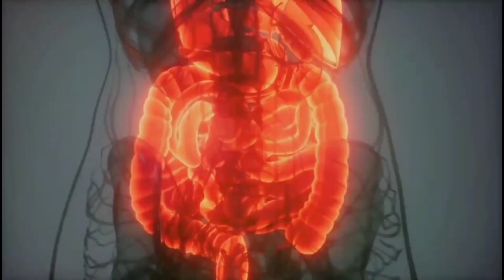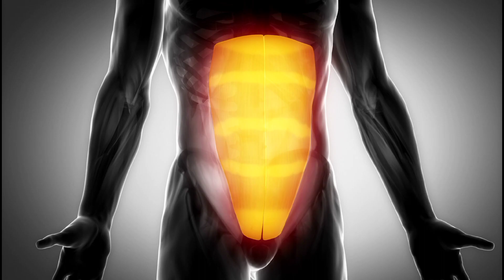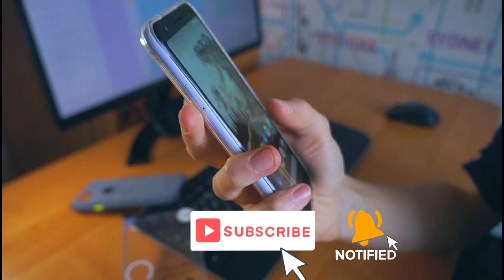মধুর উপকারিতা !! মাত্র এক চামচ মধু, বদলে দিতে পারে আপনার জীবন@BHT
মধু শুধু মিষ্টি নয়, এটি প্রকৃতির এক অমূল্য উপহার। এই ভিডিওতে, আমরা মধুর ১০টি অলৌকিক উপকারিতা সম্পর্কে জানব, যা আপনাকে সুস্থ এবং সুন্দর রাখতে সাহায্য করবে। জানুন কীভাবে মধু আপনার রোগ প্রতিরোধ ক্ষমতা বাড়ায়, ওজন কমায়, ত্বকের ঔজ্জ্বল্য বাড়ায় এবং আরও অনেক কিছু! মধু ব্যবহারের সহজ উপায় এবং সতর্কতা সম্পর্কেও আমরা আলোচনা করব।
মধুর উপকারিতা
মধুর উপকারিতা ও অপকারিতা
কালোজিরা ও মধুর উপকারিতা
মধু খাওয়ার উপকারিতা
মধুর বহুমুখী ব্যবহার
মধুর উপকারিতা ও খাওয়ার নিয়ম
মধু খাওয়ার নিয়ম কী কী?
মধু খাওয়ার নিয়ম ও উপকারিতা
মধু খাওয়ার উপকারিতা
কালোজিরা ও মধুর উপকারিতা জানলে অবাক হবেন
মধুর উপকারিতা কি
মধুর খাওয়ার উপকারিতা
মধু মাখার উপকারিতা
মধুর অপকারিতা
মধুর উপকারিতা জানতে চাই
মধুর অসাধারণ উপকারিতা
মধু খাওয়ার উপকারিতা কি
মধুর গুণ
মধুরের পুষ্টিগুণ
ডায়াবেটিস নিয়ন্ত্রণে মধু
মধু খেলে কি হয়
মধু